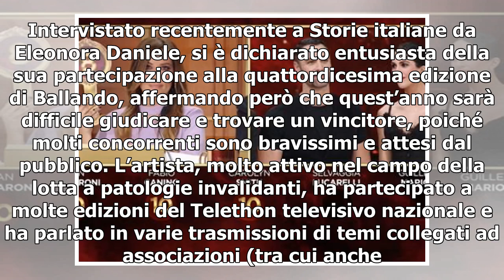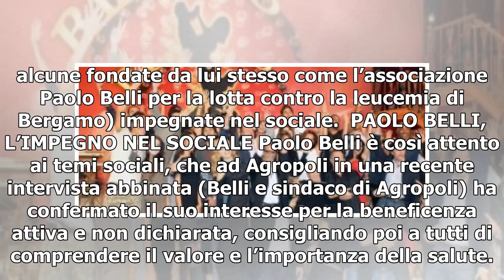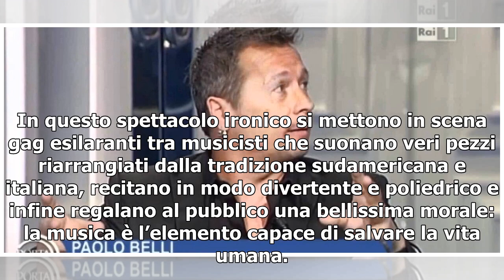PAOLO BELLI/ Torna in tv dopo Pur di fare musica (Ballando con le stelle 2019)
Paolo Belli, cantante, musicista, coordinatore della Big Band e presentatore, è una presenza fissa del popolare show televisivo Ballando con le stelle, che stasera torna in onda su Rai 1. Intervistato recentemente a Storie italiane da Eleonora Daniele, si è dichiarato entusiasta della sua partecipaz...